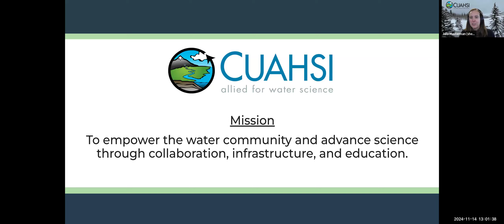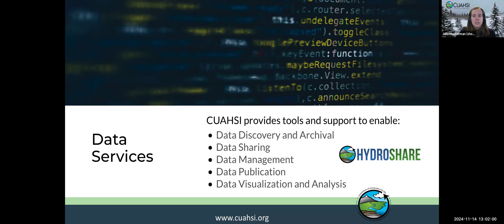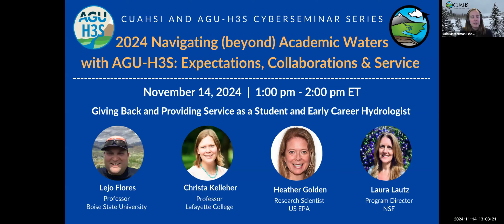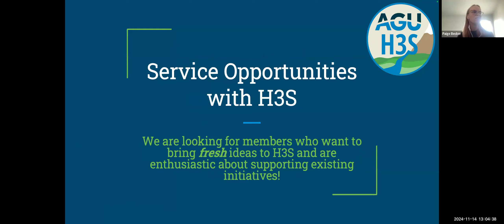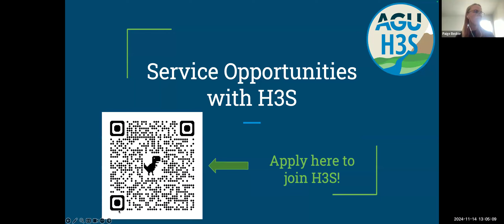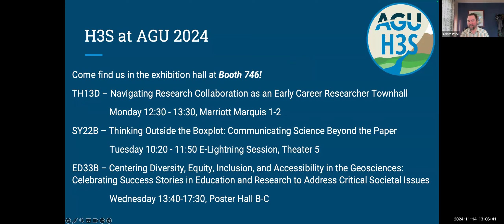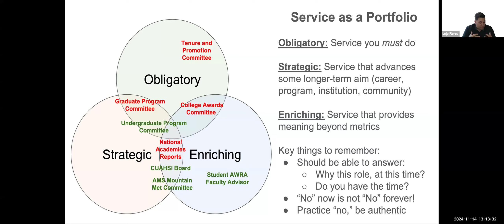Giving Back and Providing Service as a Student and Early Career Hydrologist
Part of the 2024 Navigating (beyond) Academic Waters: Expectations, Collaborations and Service (with AGU H3S) series.

Description: Academic service is an important part of academia because it promotes personal and professional growth while building community. For example,service opportunities can be an effective way to network with colleagues, gain experience with the grant and publishing process, help shape your department by being a member of a hiring committee, and influence your discipline by serving on professional society technical committees. However, service can be a time sink, take away from other areas of career advancement, and falls disproportionately on women and POC, so carefully selecting opportunities that align with your career goals and research brand is critically important. In this seminar, panelists will discuss types of service opportunities that are a good fit for student and early-career researchers. We will speak with leaders across multiple service avenues in the hydrologic sciences in order to better inform your decision whether or not to engage in service opportunities and how to make those opportunities fulfilling and worthwhile. Please join us!

Series Description: Professional development activities targeting early career hydrologists effectively highlight career opportunities within and beyond academia; however, these conversations often overlook the specific needs of early career hydrologists as they embark on their careers. For this year’s Navigating Academic Waters webinar series the AGU Hydrology Section Student Subcommittee is developing a series of webinars to help early career hydrologists identify missing skills, find a group of collaborators, and balance service in their new careers